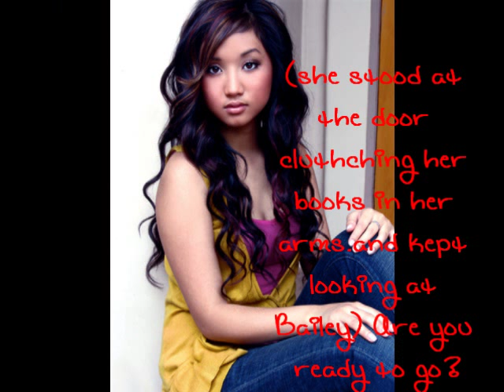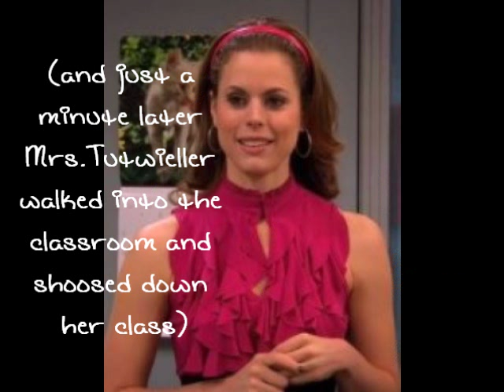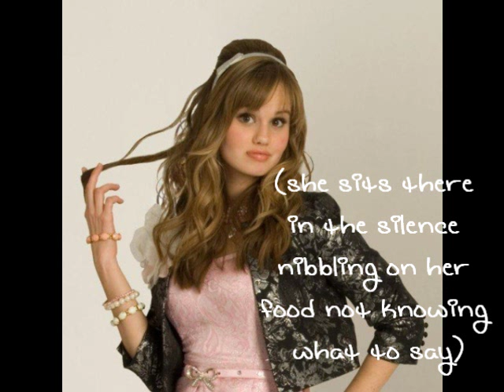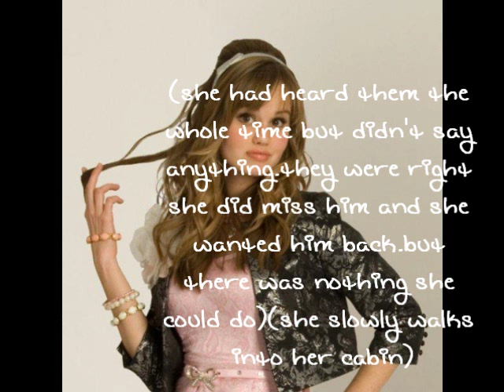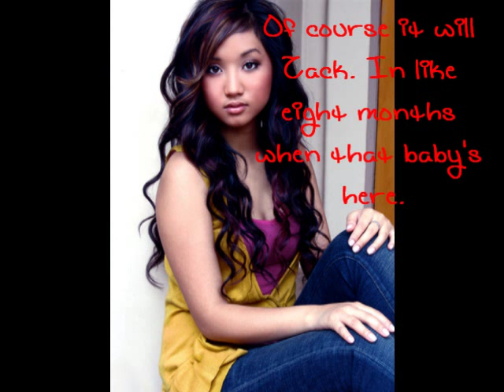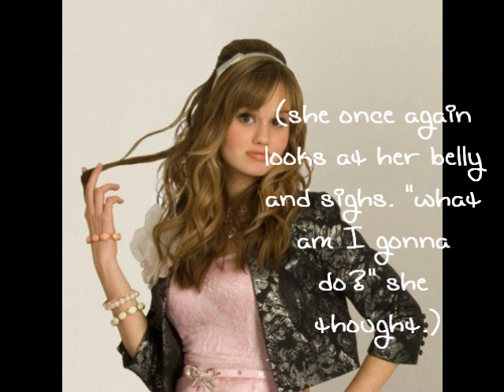The Pregnancy Path S1 Ep.21 [1 Month Later]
ahh,why not upload today?? so here it is. i hope you like this episode
and it may seem i dont uplaod on my series enuf (all of them) well today im gonna try 2 write at least 2 episodes of each. today & tommorow. ya'll like that? lol.